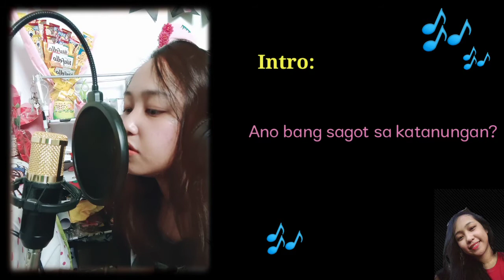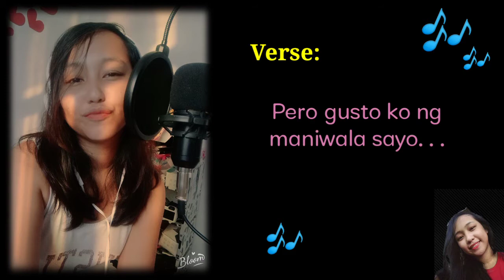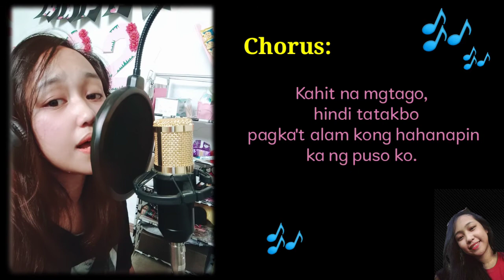SIGURADO - BELLE MARIANO || Bheybie Rose Cover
Special Request by: RENELYN BELTRAN
    One of my friend ... ♥️